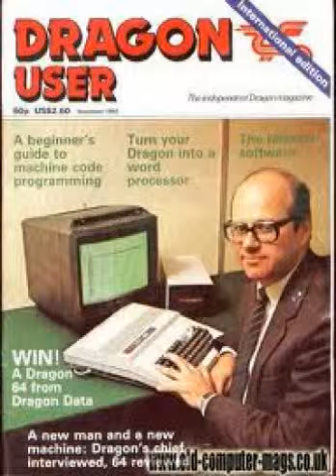Flindersia - Dragon 32 (Instrumental Version)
Instrumental version of our track Dragon 32